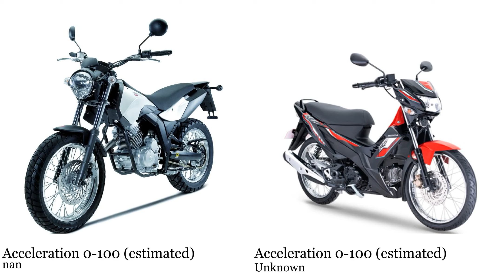Derbi Cross City 125 vs Honda RS 125 Test specification comparison